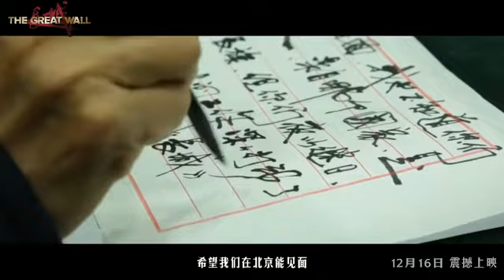《长城》The Great Wall 制作特辑之群英篇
电影讲述了由马特·达蒙饰演的欧洲雇佣兵威廉在被囚禁长城期间，发现了这一世间最大奇迹之一背后的惊人秘密。当一波又一波可怕的掠食生物将这座巨型城墙重重围困之时，威廉对财富的追寻演变为一段通往英雄主义的旅程——他加入了一支由精英勇士们组成的大军，共同对抗令人无法想象的强大力量。